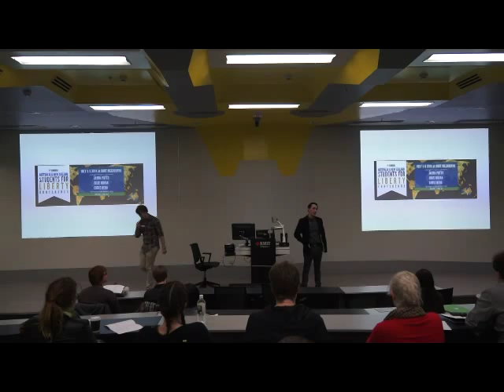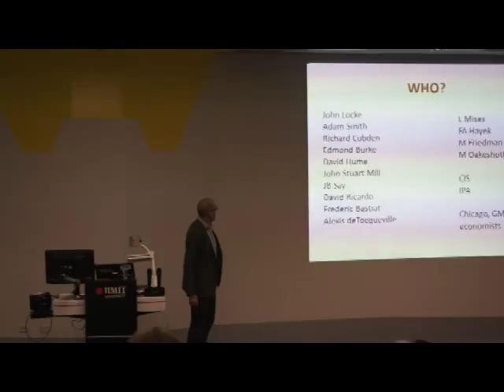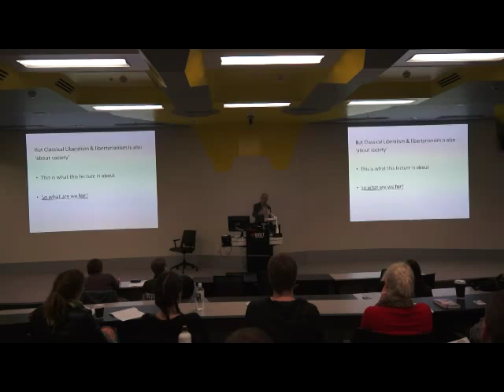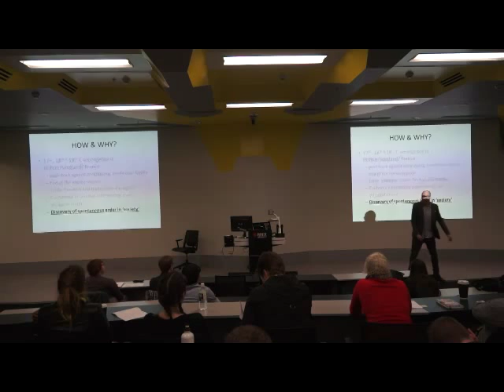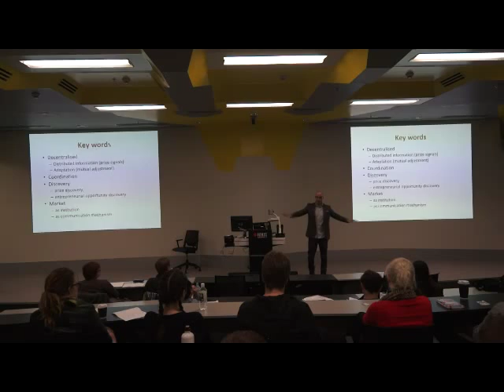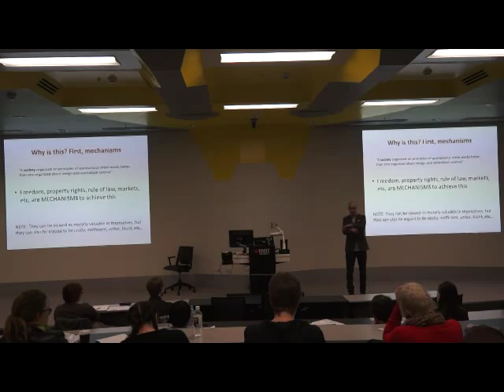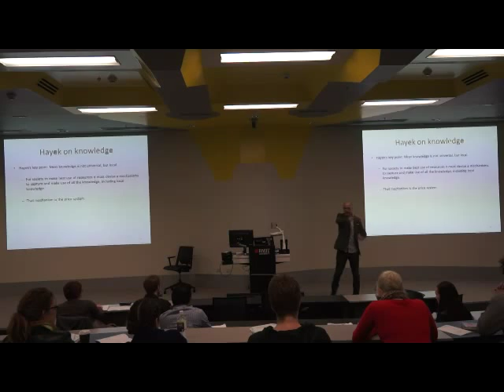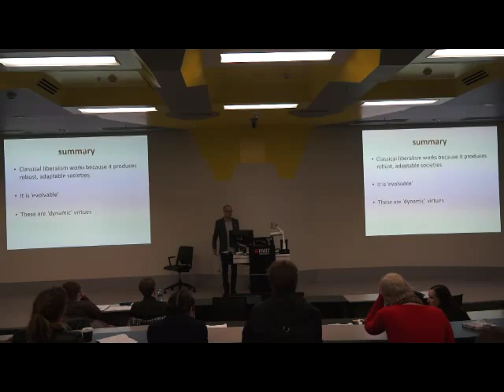Jason Potts- Introduction to Classical Liberalism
Jason Potts delivering the opening speech at Australia and New Zealand Students for Liberty's first annual conference in 2014 on Classical Liberalism